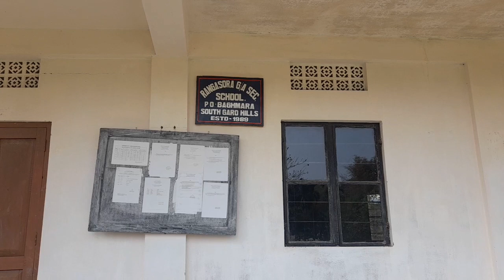Baghmara Rangasora Nice Place//In Bangladesh Border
Roaming, Baghmara, Nangol//In South Garo Hills Meghalaya ♥️